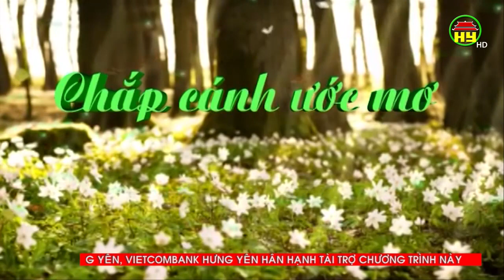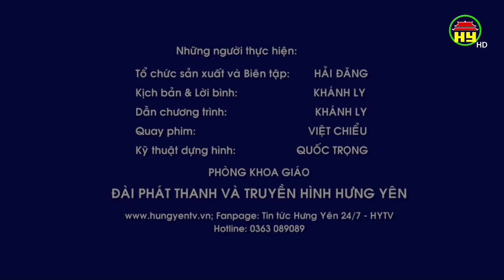Ước mơ trở thành bác sỹ của em Trần Thị Hiền ở trường THCS Yên Hòa, Yên Mỹ